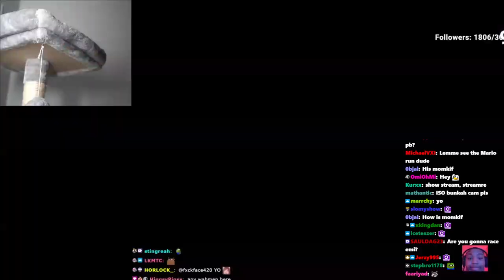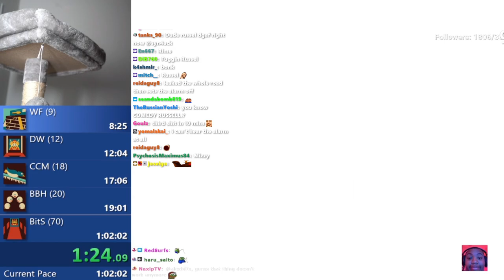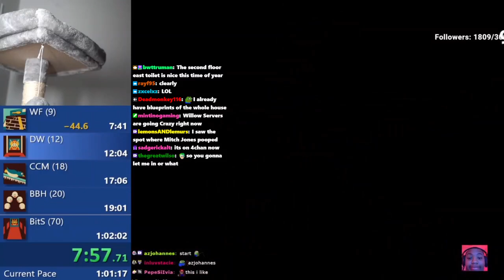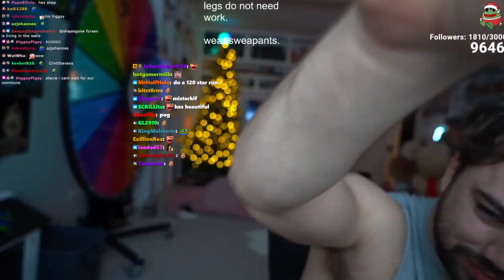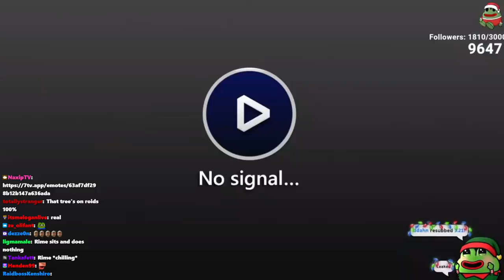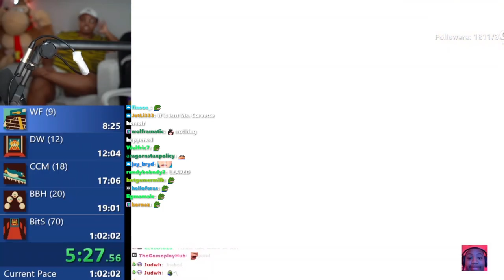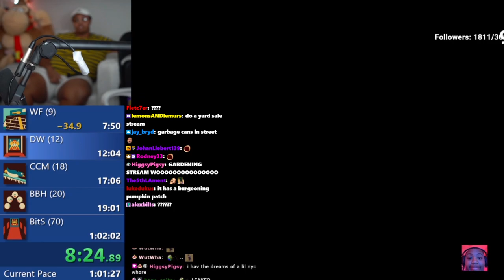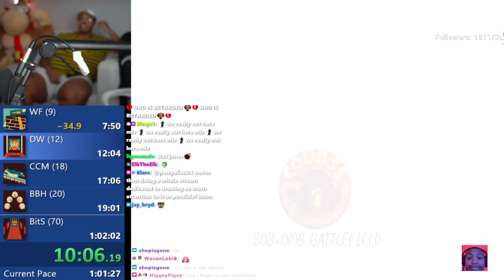[2022/12/30] syn4ack w chat russel ban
russel ban mizkif leaked house crack emiru car wash
syn4ack vod